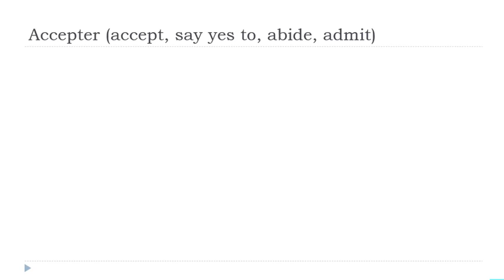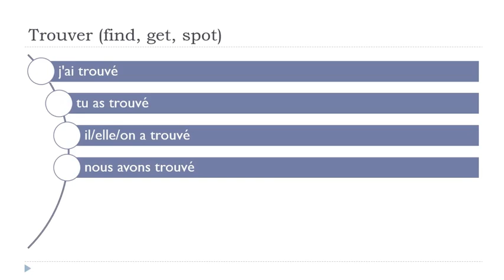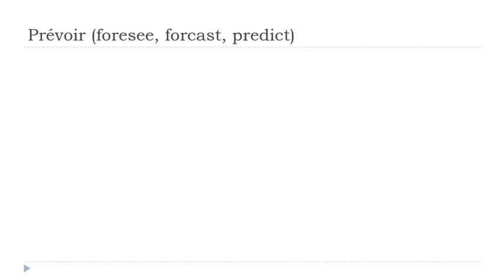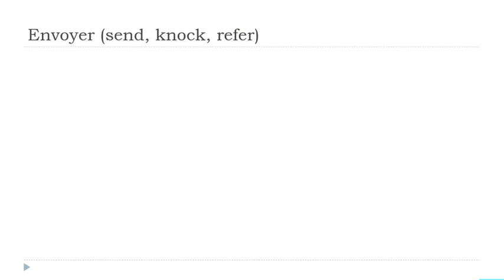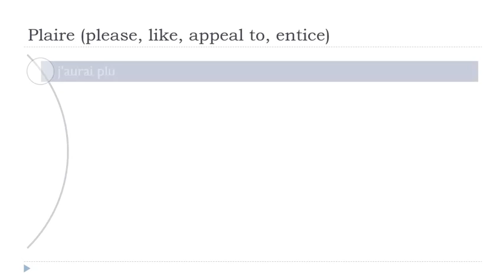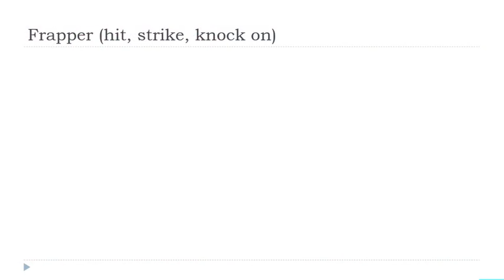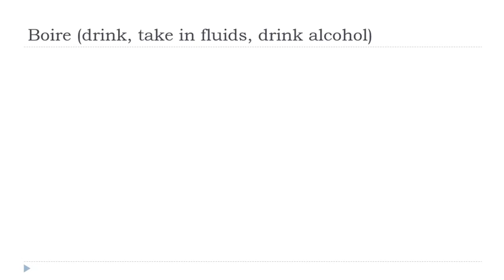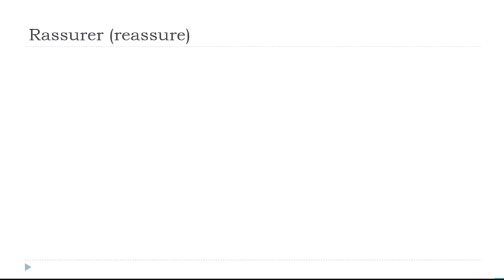Sus 30 minutos diarios de conjugación en francés # 334